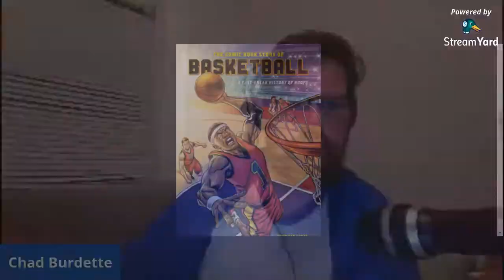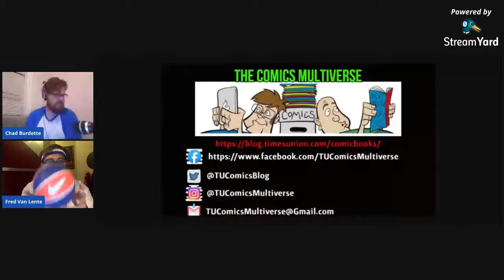The Comic Book Story of Basketball: An Interview with Fred Van Lente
Whether it’s millionaire pros facing off in an indoor arena full of screaming fans or a lone kid shooting hoops on an outdoor court, basketball is one of the most popular and widely played sports in the world. The Comic Book Story of Basketball gives you courtside seats to the history of hoops. It chronicles the sport from its beginnings in a YMCA in Massachusetts to its current status as a beloved international game for men and women of all ages. Learn the true stories behind the college game, the street game, the women’s game, and the international game, with legendary players and coaches like Dr. J, Michael Jordan, LeBron James, and Steph Curry profiled throughout.

Chad and Fred talk about the upcoming graphic novel which tells the fast-break history of basketball–from its humble beginnings to its all-time great players–featuring engaging true tales from the court and vivid, dynamic illustrations.

This fast-break history of basketball–from its humble beginnings to its all-time great players–featuring engaging true tales from the court and vivid, dynamic illustrations is due out at the end of September from Ten Speed Press. THE COMIC BOOK STORY OF BASKETBALL teams Van Lente with Joe Cooper as they tell the fast-break history of hoops covering the NBA, WNBA, NCAA, and all points in between!

The two also talk about the other projects that he has been working on along with this new OGN.